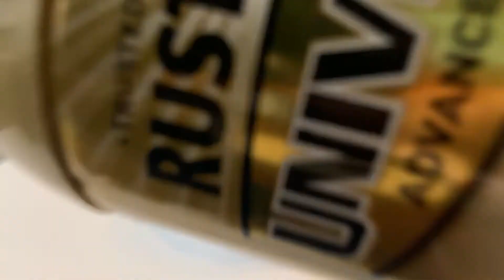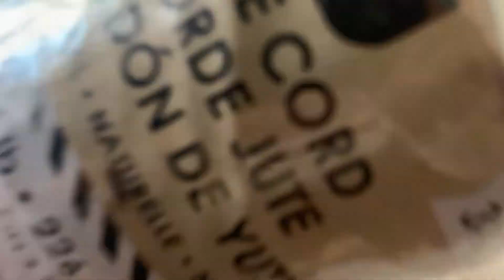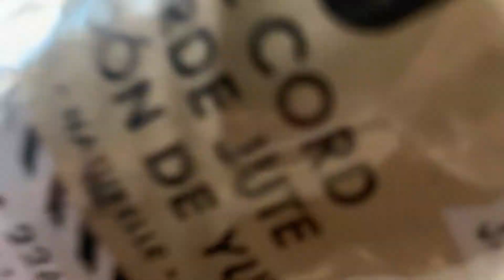3 THINGS YOU CAN MAKE FROM GLASS JARS & BOTTLES AT HOME | NEW IDEAS TO RECYCLE GLASS JARS & BOTTLES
In this video, I will show you 3 functional ways on how to recycle glass jars & bottles in your home. Instead of throwing them and adding more garbage, try these simple and easy ways to reuse them.

Please let me know what you think about this.